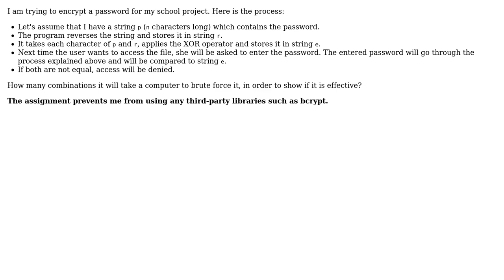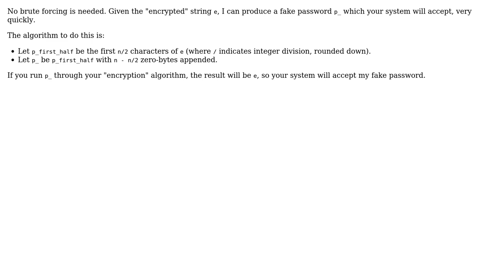Software Engineering: Combinations of a password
With thanks & praise to God, and with thanks to the many people who have made this project possible! | Content (except music & images) licensed under CC BY-SA | Music | Images & others | With thanks to user Tanner Swett user Dr.Paradox user Arseni Mourzenko and the Stack Exchange Network Trademarks are property of their respective owners. You are responsible for your own actions.